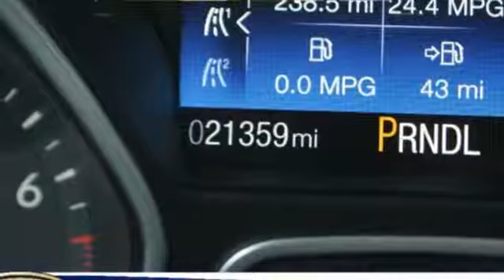Used 2016 Ford Focus Tacoma WA Seattle, WA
Year: 2016
Make: Ford
Model: Focus
Trim: SE
Engine: 4 Cyl. 2.0 L
Color: Black
Mileage: 21333
Stock #: X1160
VIN: 1FADP3F29GL258815
Shadow Black 2016 Ford Focus SE FWD 6-Speed Automatic with Powershift 2.0L 4-Cylinder DGI DOHC Balance of the 3 year /36000 new car and 5 year 60000 mile powertrain warranty from the manufacturer, Balance of the 5 year / 60000 powertrain warranty from the manufacturer, 16 Painted Aluminum Alloy Wheels, Brake assist, Electronic Stability Control, Equipment Group 200A, Exterior Parking Camera Rear, Radio: AM/FM Single-CD/MP3-Capable, Rear Parking Sensors, Speed control, SYNC Communications & Entertainment System, Traction control.253-620-7818Awards:* 2016 KBB.com Brand Image Awards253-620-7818Reviews:* Balanced ride and handling; quiet interior; attractive interior; abundant list of upscale and high-tech options. Source: Edmunds

Address:
3606 South Sprague Avenue